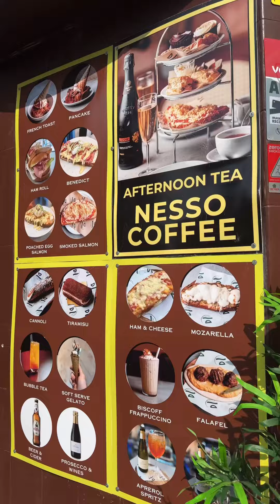Hire nesso coffee for private events, venue hire in Morley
Looking for the perfect addition to your next private event or celebration? Look no further than Nesso Coffee Morley! Our fully licensed bar and amazing service team are ready to make your event unforgettable.

Nesso Coffee Morley is not just about coffee; we offer a comprehensive event service that includes a well-stocked bar, expertly managed by our professional team. Whether it’s a wedding, corporate event, birthday party, or any special occasion, our bar service will ensure your guests enjoy top-quality beverages throughout the event.

But that’s not all! To elevate your event, we can arrange for talented DJs or live musicians to provide the perfect soundtrack. From smooth jazz to lively pop hits, we have the right entertainment to match your event’s vibe.

Why choose Nesso Coffee Morley for your private hire?
- **Fully Licensed Bar:** Our bar features a wide selection of drinks, catering to all tastes and preferences.
- **Exceptional Service Team:** Our friendly and professional staff are dedicated to providing outstanding service, ensuring your event runs smoothly.
- **Entertainment Options:** We can help you find the perfect DJ or live musicians to create the ideal atmosphere for your event.

With Nesso Coffee Morley, you can sit back, relax, and enjoy your event while we take care of the rest.